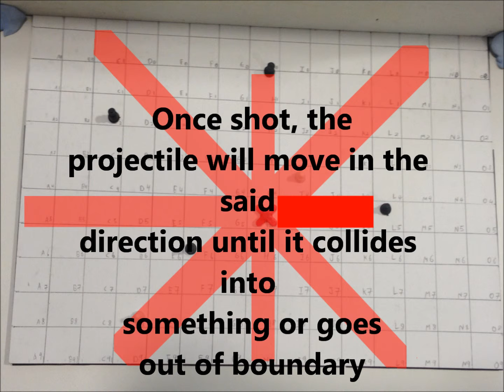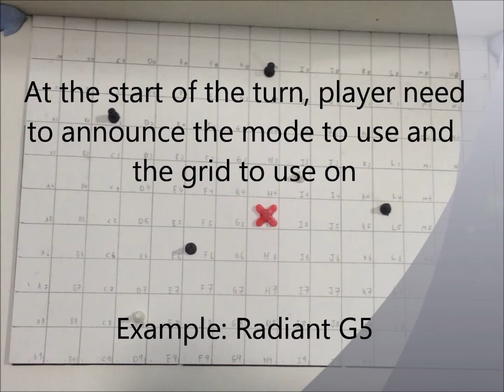Pulsation Paper Prototype